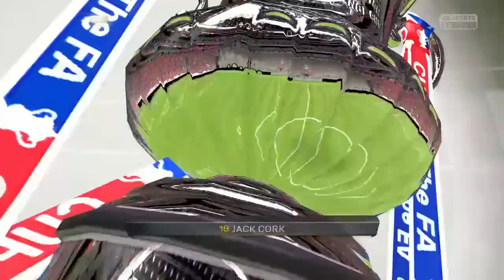FIFA 15: ARSENAL CAREER MODE | LEAGUE DOUBLE - #33 (PS4)